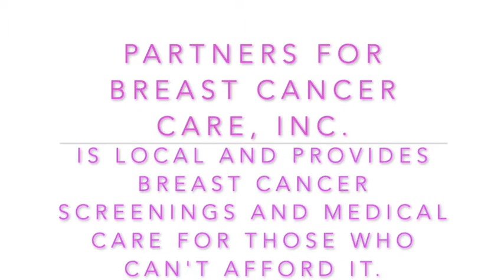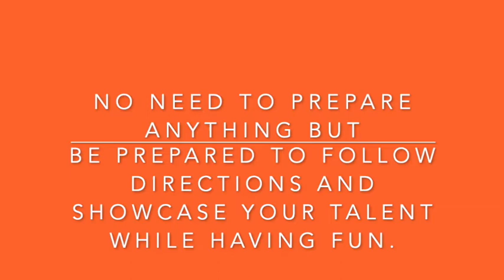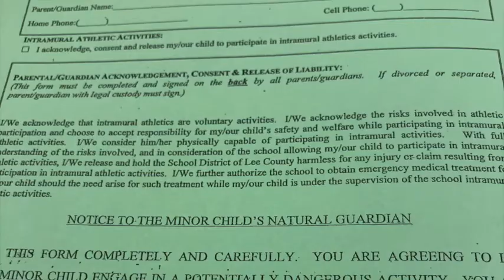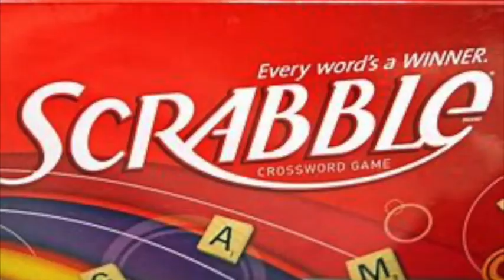OHMS School News Oct. 6, 2020